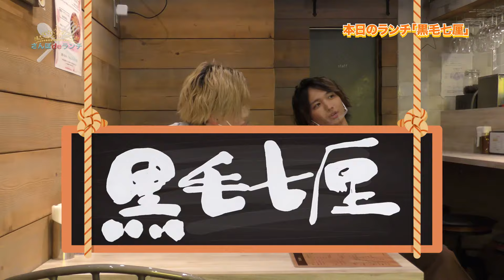さんぽdeランチVol 4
ゲストが、コロナ禍の中ランチ経営を頑張っているお店に出向き食レポをし、
お店の魅力を引き出し、色んな人に知ってもらうプロジェクト!!

番組コラボ規格として、食レポをしたお店に視聴者が来店した際、
番組内で発表する「合言葉」を店員に言えば、期間限定で割引が受けられるサービスも実施！！

Vol.4のゲストは#反橋宗一郎さんと 鷲尾修斗 さん！

どうぞ、明日の#ランチの参考にしてください！

Vol.4でのキャンペーンは8月4日までとなります！

販売期間：7月23日(金)19:00〜7月30日(金)23:59
※7月26日(月)以降順次発送となります。
ブロマイドやDVDを販売！！